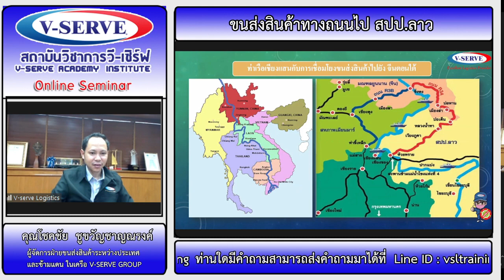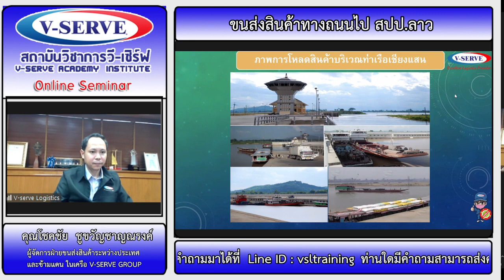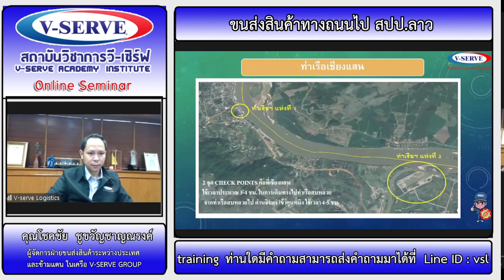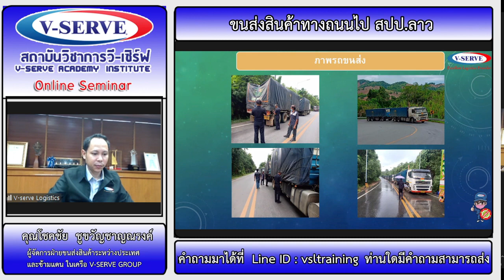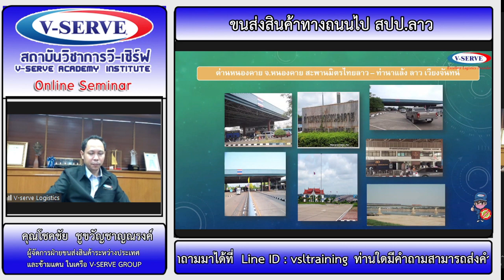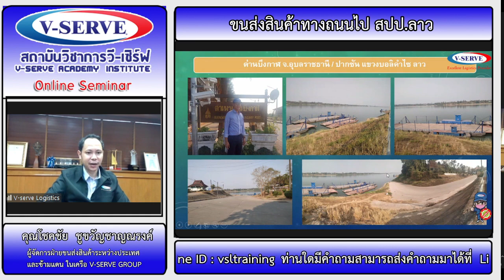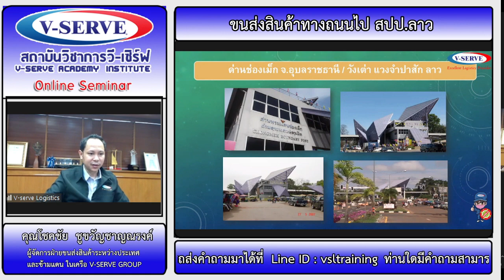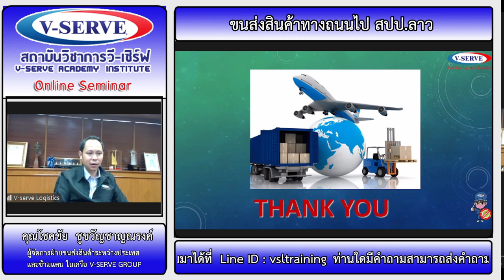ขนส่งสินค้าทางถนนไป สปป.ลาว 2/2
สัมมนา เรื่อง ขนส่งสินค้าทางถนนไป สปป.ลาว เมื่อ วันที่ 31/03/2023

🆔 Line@ : V-Serve